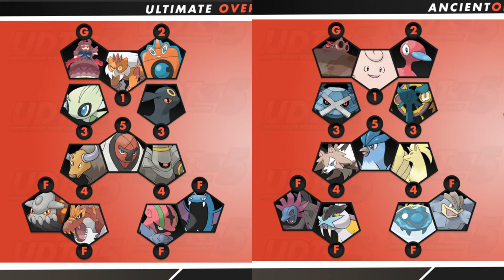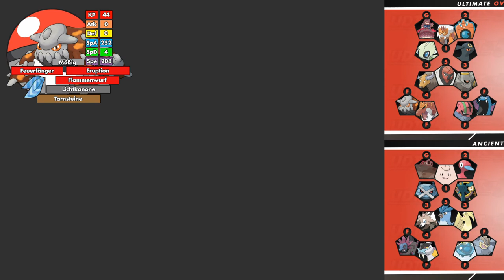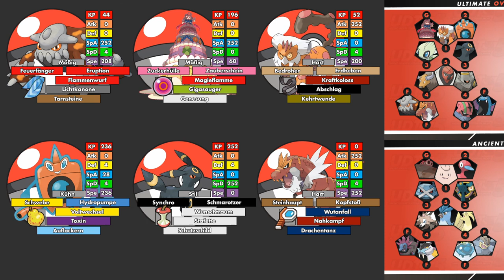UDT-Teambuilding Spieltag Nr. 1 vs. Ancient Ones | schuhleckerGaming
Viel Spaß mit meiner Teambuilding für den ersten Spieltag gegen Vince und sein Team Ancient Ones ^^

► Dokument Liga 1 (Spielplan, Tabelle etc.):
►Alle Teilnehmer:

▬▬▬▬▬▬▬▬▬Liga 1▬▬▬▬▬▬▬▬▬▬

▬▬▬▬▬▬▬▬▬Liga 2▬▬▬▬▬▬▬▬▬▬
Anozumare:
►Logodesigner:
{unfortunately not all known}